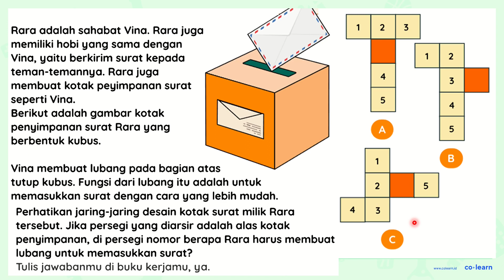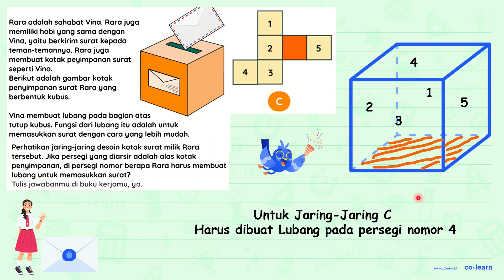Rara adalah sahabat Vina. Rara juga memiliki hobi yang sama dengan Vina, yaitu berkirim surat kep...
Rara adalah sahabat Vina. Rara juga memiliki hobi yang sama dengan Vina, yaitu berkirim surat kepada teman-temannya. Rara juga membuat kotak peyimpanan surat seperti Vina.
Berikut adalah gambar kotak penyimpanan surat Rara yang berbentuk kubus.
Vina membuat lubang pada bagian atas
tutup kubus. Fungsi dari lubang itu adalah untuk
memasukkan surat dengan cara yang lebih mudah.
A

Topik atau Materi: Jaring-Jaring Bangun Ruang Sisi Datar - Bangun Ruang - Geometri - Matematika Kelas 5 SD -

00:00 : Bedah Soal
01:00 : Konsep, rumus dan pengertian Jaring-Jaring Bangun Ruang Sisi Datar
01:18 : Langkah penyelesaian soal
01:36 : Jawaban akhir
02:06 : Penutup